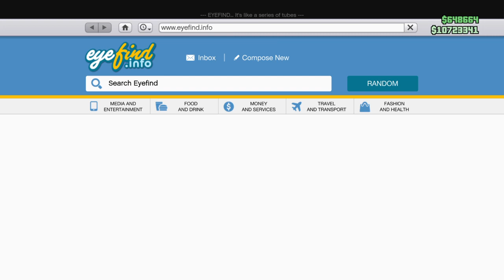AN ORDINARY DAY IN GTA random stuff